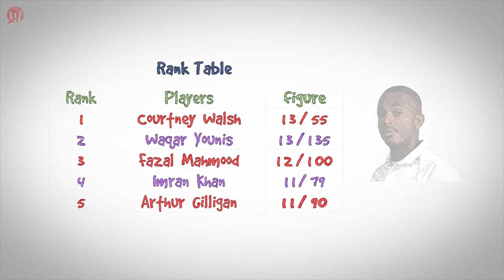Top 5 best bowling figures in Tests by a captain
1.  TOP 5 best bowling figures in T20s in losing cause
2.  Top 5 best bowling figures in ODIs in losing cause

then help us by spreading the words and making them viral among cricket fans and also do not forget to like, comment share and subscribe to our channel for new upcoming videos.